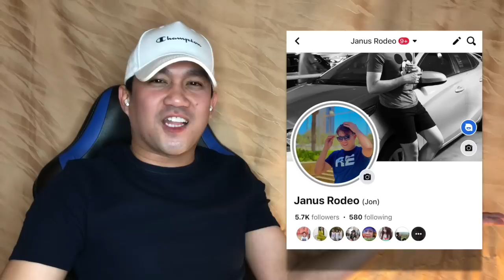ROCHELLE - ROEL | REYCHELLE | ANG SWEET SA LIVE SUPER | ANG SAYA KO SUPER SHOUT OUT AKO GRABEEEE!!!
Hello Amazing Friends!

SUPERRRR SAYA KO KASI SUPER SHOUT OUT TAYO NG IDOL NATIN GRABEEE ANG TABA NG PUSO KO FOR TODAYS VIDEO!

2.  No copyright is claimed and to the extent that material may appear to be infringed, I assert that such alleged infringement is permissible under U.S. and Philippine copyright law. If you believe the material has been used in an unauthorized manner, please contact the poster.
3. This video is not associated with any company or products mentioned in the video.
4. No intention to infringe photos or audio used in this video.